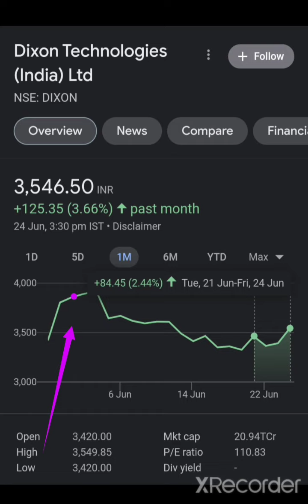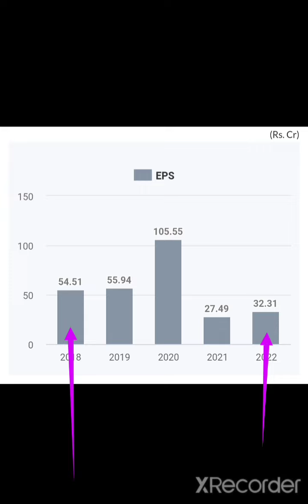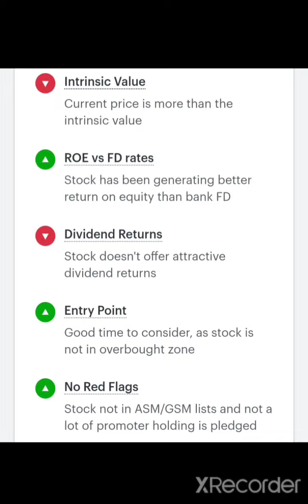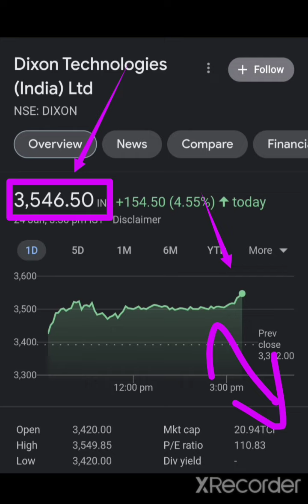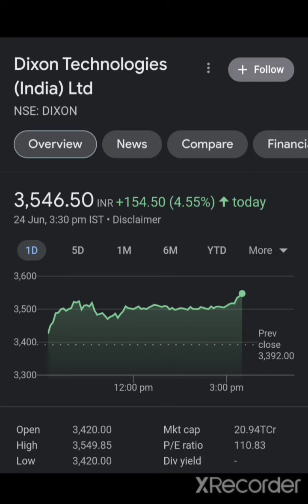😱सावधान😱 DIXON SHARE LATEST NEWS/ DIXON TARGET / DIXON LATEST NEWS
THANK U

Dixon Technologies share par abh kya karna chahiye
Dixon Technologies Q3 result
Dixon Technologies share today's news
Dixon Technologies targets
Dixon Technologies short term target
Dixon Technologies 1 year Target
Dixon Technologies Information
Dixon Technologies  opportunity
Dixon Technologies share price
Dixon Technologie
Dixon Technologies Share information
Dixon Technologies Full Analysis
Dixon Technologies Case Study

Dixon Technologies, Dixon TechnologiesSHARES,RATANTATA,24HrsUptodate, DIXON SHARE PRICE, Dixon Technologies , Dixon SHARE PRICE, Budget Special Stock , Budget Latest Stock,
Dixon Technologies Q3 Result 24hrs Uptodate